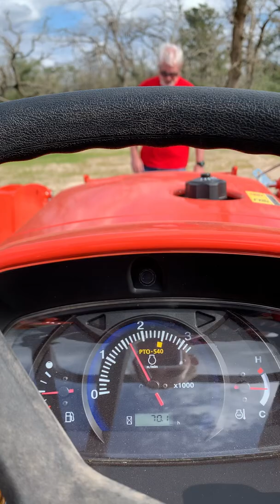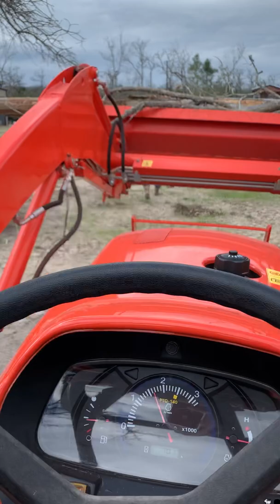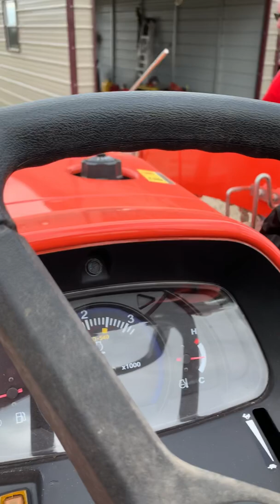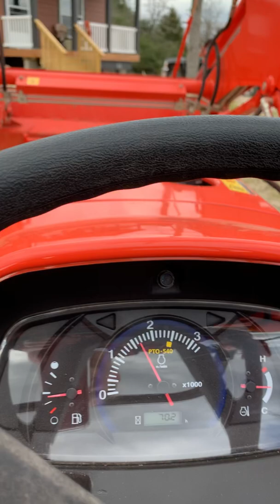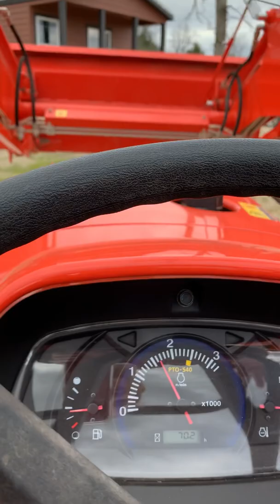Clean up after F3 tornado April 2019 in Jewett Texas